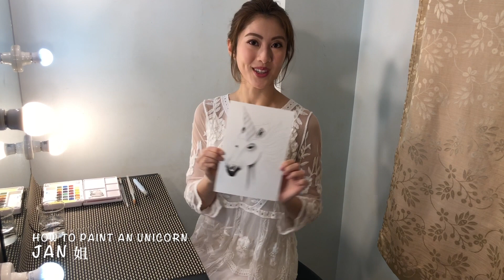Jan姐-謝芷倫 Watercolor speed painting | Unicorn 用水彩畫獨角獸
最近幾鍾意畫水彩畫，相比起畫 acrylic 畫，水彩畫會畫得快d，畫畫減壓都唔錯。